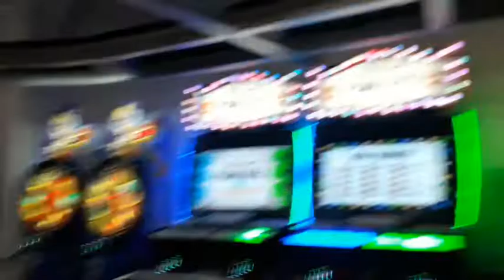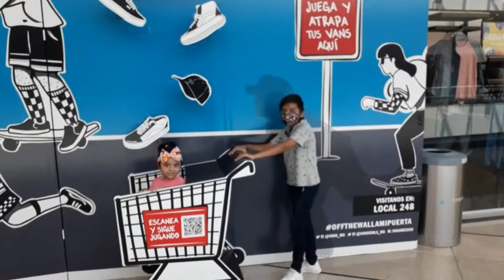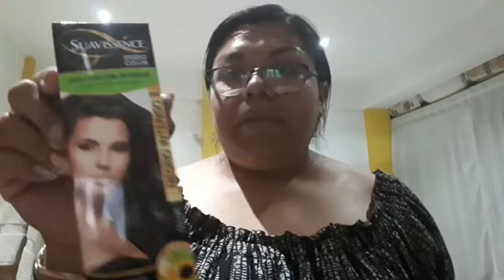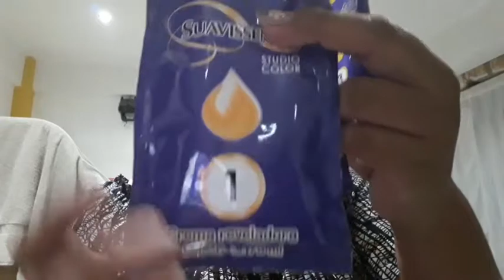🎮🕹vamos a las maquinitas/ 👧🏻👦🏻regalo del dia del niño y de la niña /🙆‍♀️ me pinto el cabello por fin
Hola chikitirrines y chikitirrinas

Fuimos a buscar tenis pero nanais que encontramos, aprovechamos para jugar...acompañanos a ver q mas realizamos
Regalo del dia del niño